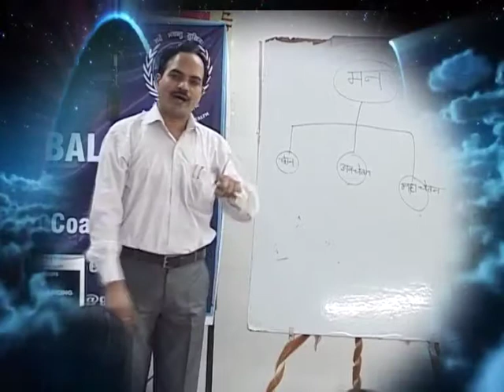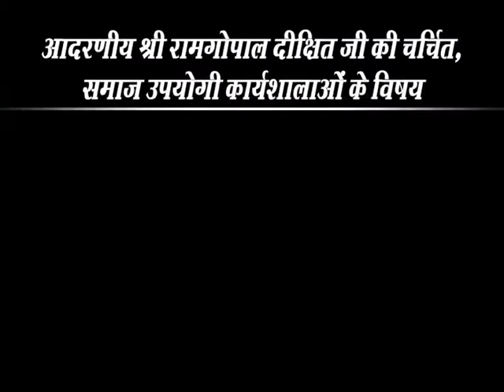RAH science of body balancing by Ramgopal Dixit N